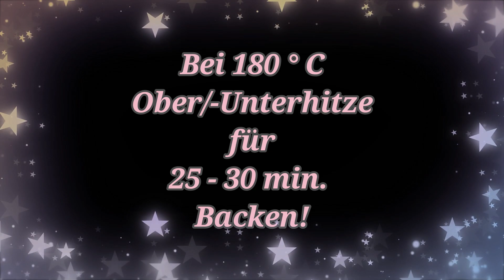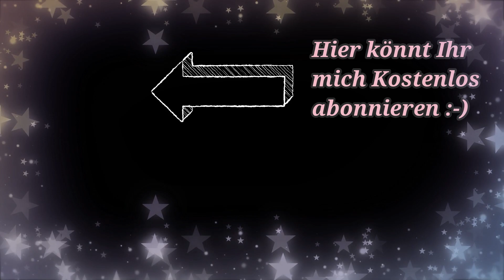Super Saftiger Apfel-Blitzkuchen / der schnellste Apfelkuchen den ich kenne!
Guten Morgen!
Es gibt doch nichts über einen leckeren Apfelkuchen
und wenn der dann noch schnell geht, umso besser!
Probiert den unbedingt mal aus und lasst mich wissen
wie der euch schmeckt :-)
Liebste Grüße
eure Jessi
Apfel-Blitz-Kuchen (24 cm):
Zutaten:
200 g    -  Mehl
2            -  Eier
100 g    -  Zucker
3 P.        - Vanillezucker
100 g    - Butter ( geschmolzen)
2 TL      - Backpulver
2 TL      - Zimt
100 ml  - Milch
5            - Äpfel

Bei 180 ° C Ober/-Unterhitze für 25 - 30 min.  Backen!
Stäbchenprobe nicht vergessen!

Produkte die ich verwendet habe:
Springform 24 cm